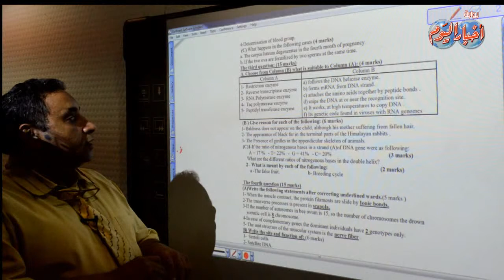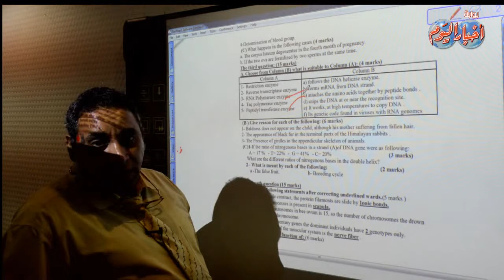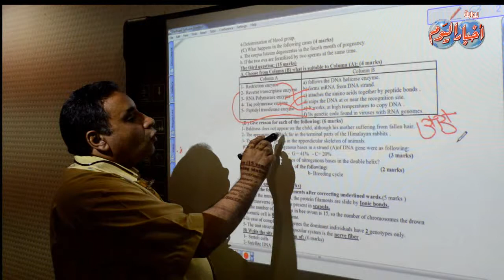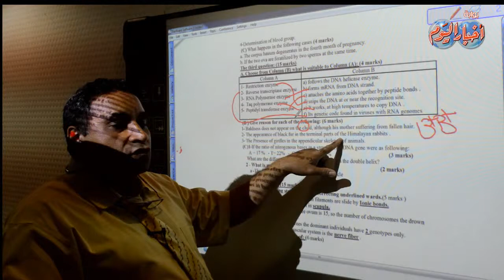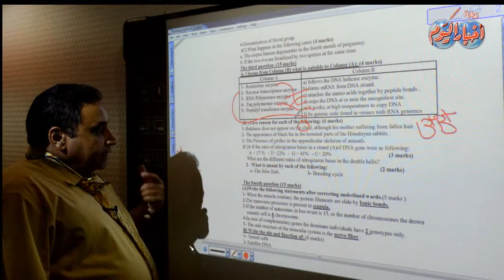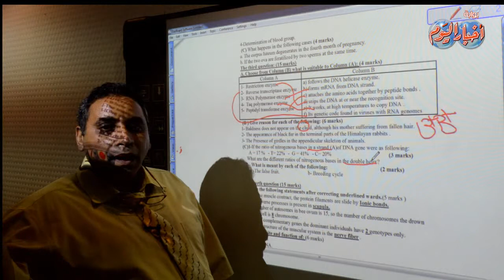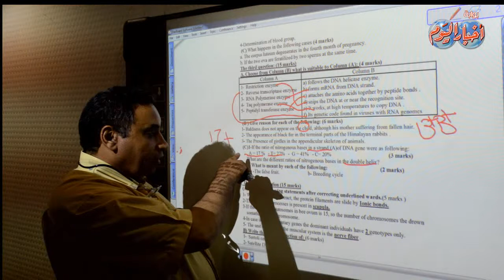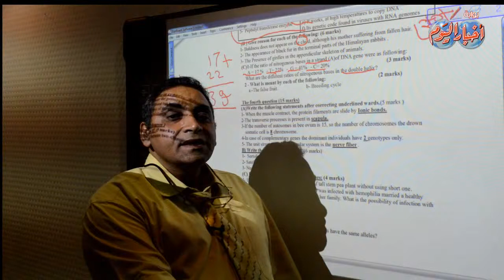مادة : الأحياء ( انجليزى ) ثانوية عامة - النموذج الاول - السؤال الثالث